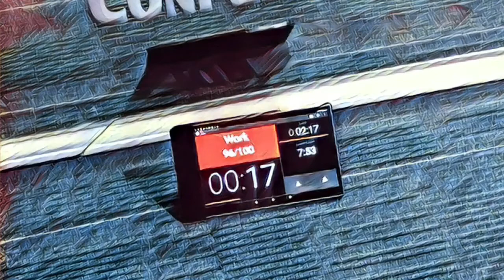1,000 Rep Full-Body Workout (Ultimate Muscle Confusion)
I still can’t believe how many busy professionals still believe that they need to completely cut out their favorite guilty pleasure carbs in order to lose weight…

I know, I know most motivated go-getters were taught that carbs are the enemy that must be destroyed by any means necessary if the goal of weight loss is to be achieved.

I know that sounds crazy, but hear me out.

My dedicated students go from struggling to lose weight to burning fat permanently without cutting off carbs.

The busy professionals we work with manage to burn through the belly fat and double chins by following a straightforward, and far simpler formula.

Sure, you COULD try sticking to the old-fashioned way of losing weight, if you want to experience a roller-coast experience of dropping the pounds only to get them right back.

But my students continue to trim down, week after week and year on year while living a life of moderation and fun.

What’s more, they also increase their quality of life. Not just that, they also become more energetic and enthused about remaining fit. And better yet, they also renew their minds for further success in all walks of life.

It’s a must-watch for anyone serious about building losing weight consistently as a busy professional.